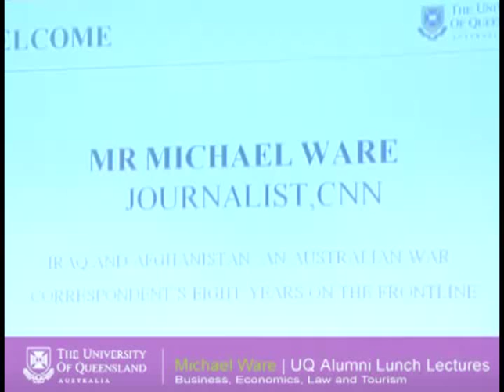Michael Ware Part 1 - Iraq and Afghanistan: Eight years on the frontline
A riveting and emotional lecture concerning one Australian's experience of making a life in war-torn Iraq, CNN reporter and UQ Australia graduate, Michael Ware, shares his compelling story and insights on the war on terrorism, including a first-hander's perspective on Pakistan, Osama Bin Laden and Afghanistan.

Michael Ware is graduate from The University of Queensland, Australia, awarded with a Bachelor of Arts in 1992 and a Bachelor of Laws in 1994.

After five years with sister-publication Time Magazine, Mr Ware joined CNN in May 2006 and quickly established himself as one of the foremost on-air experts on Iraq, providing comprehensive analysis and reports across all CNN networks.

Michael Ware presented a most confronting and emotional lecture from a perspective that is experienced by few. Those who attended felt drawn to a man who made a war zone his home and where he developed relationships with citizens and soldiers from all sides in an incredibly difficult conflict.

This talk was presented as a part of the Faculty of Business, Economics, Law and Tourism's Alumni Lunch Lecture series. For more information on the series, including upcoming events and membership applications, please